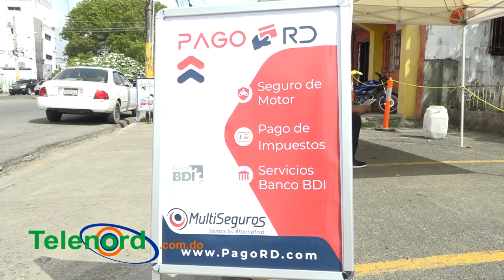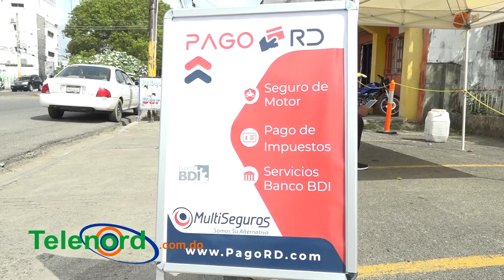INTRANT implementa plan nacional registro de motocicletas en SFM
Como parte de la Estrategia Nacional de Seguridad Ciudadana anunciada por el presidente Luis Abinader, el Instituto Nacional de Tránsito y Transporte Terrestre (INTRANT), puso en marcha el plan nacional de registro de motocicletas, en esta ciudad de San Francisco de Macorís.

El operativo del registro que se realizará a nivel nacional, inició el pasado viernes en el parqueo de las instalaciones del Ministerio de Obras Públicas en este municipio.